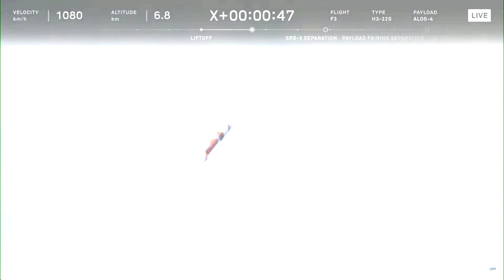Япония вывела на орбиту спутник дистанционного зондирования Земли